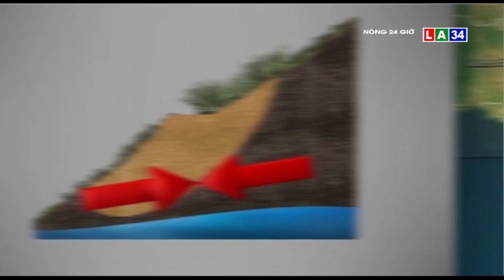Nhìn lại những sự kiện năm 2019 ở Đồng bằng sông Cửu Long | LONG AN TV